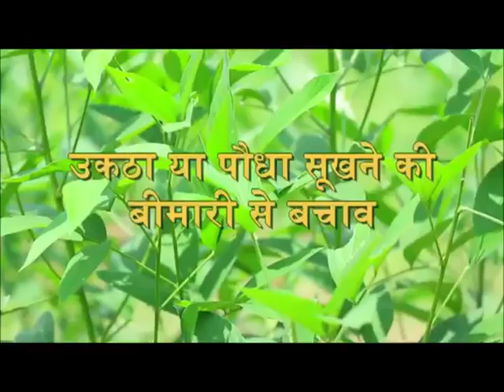अरहर में उकठा या पौधा सूखने की बीमारी से बचाव (Pigeon Pea-Wilt Management)